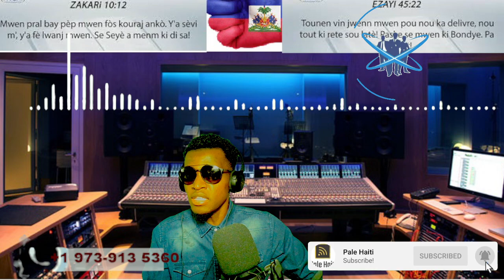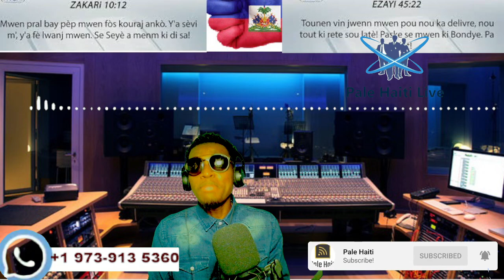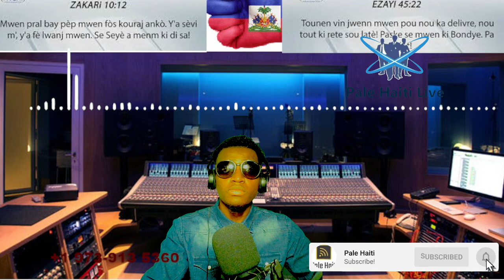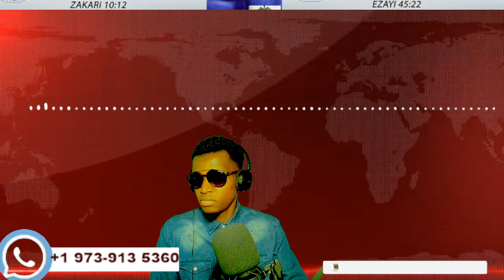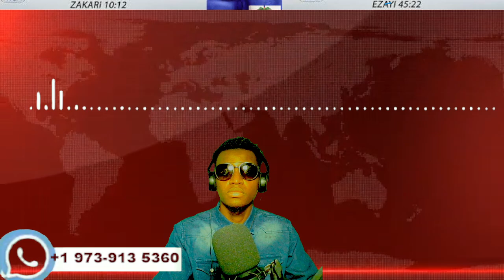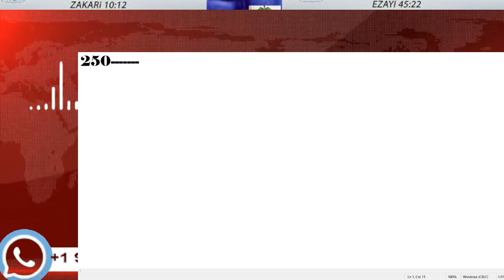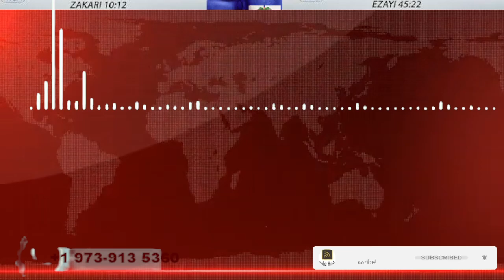FLASH! YON PWOCH ANDRE MICHEL TIRE ANPIL MOUN APREMIDI A